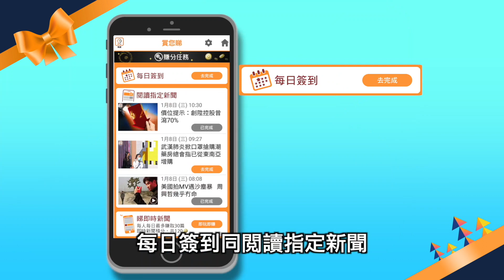議員斥政府愈補愈漏 促設第三輪基金直接加碼派錢 - 20200417 香港新聞 on.cc東網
新冠肺炎疫情影響香港經濟，各行各業大受影響，政府早前公布新一輪逾1300億港元的防疫抗疫基金，並於今早(17日)在立法會財務委員會上審議。多名議員在會上批評，基金未有補漏拾遺，其中失業人士未能受惠，又希望政府再設第三輪基金。
【議員斥政府愈補愈漏　促設第三輪基金直接加碼派錢】